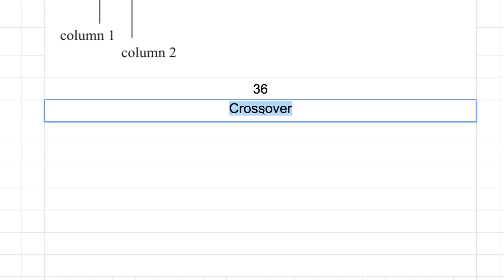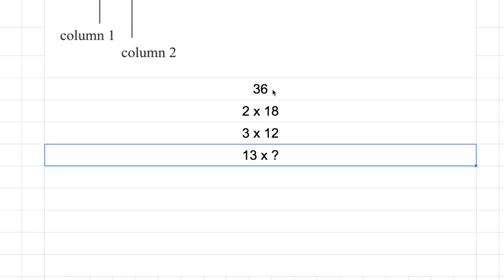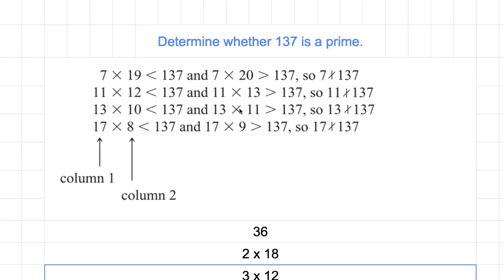[숫자와 논리] 918 - Prime or NotCrossover